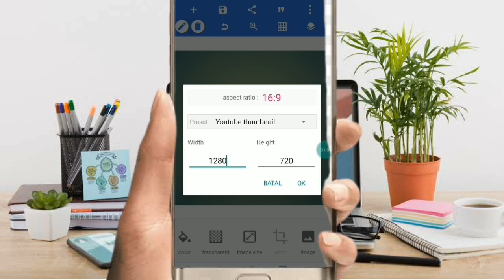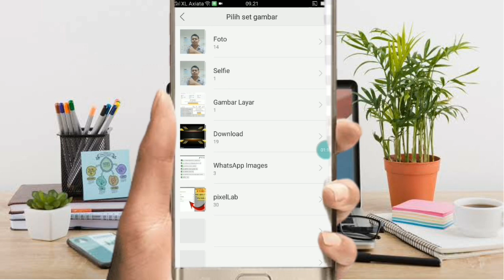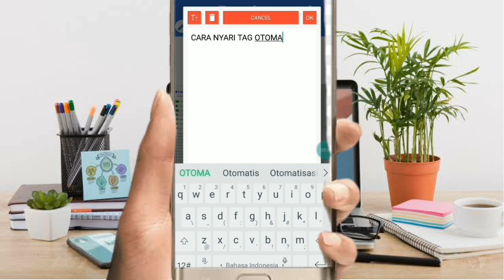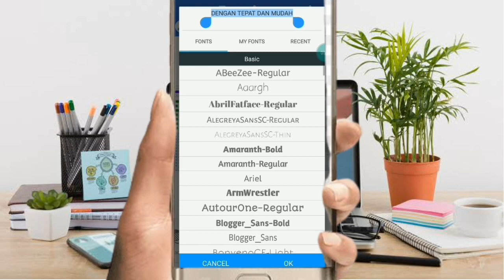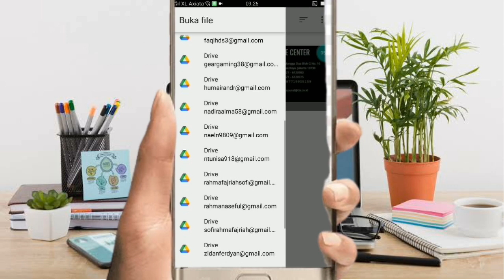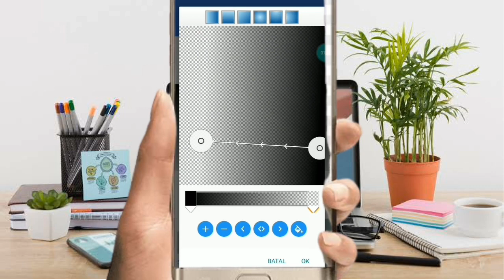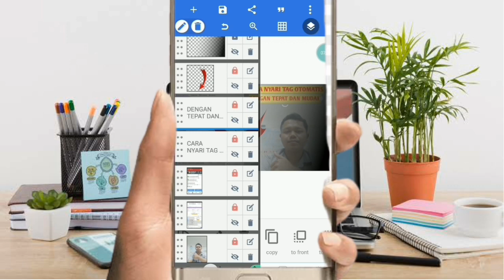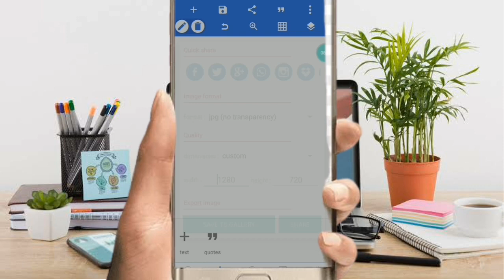cara membuat thumbnail youtube pixellab keren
Youtube thumbnail merupakan sampul video yang menentukan isi dari video tersebut. Thumbnail sangat berperan penting terhadap views youtube karena thumbnail youtube ini yang akan menentukan penonton akan melihat video kita. banyak jenis thumbnail youtube di android yang bisa dibuat. pada video kali ini  saya akan menjelaskan cara membuat thumbnail youtube gradasi hitam dengan menggunakan aplikasi pixellab di android. Semoga video Tutorial ini bermanfaat berikut videonya